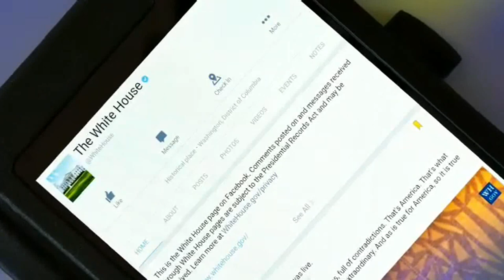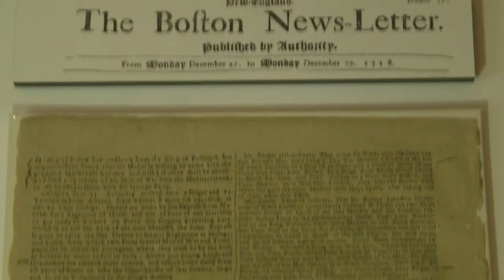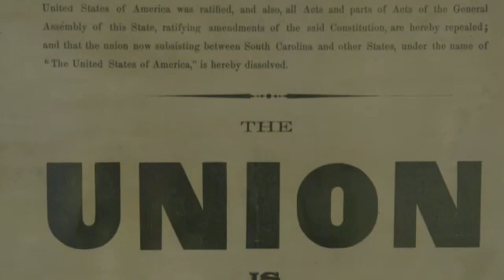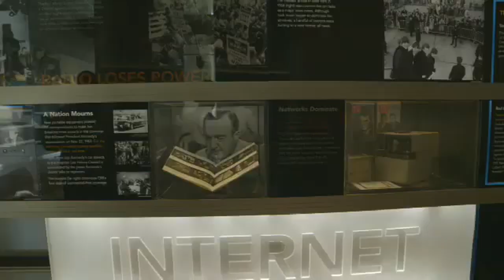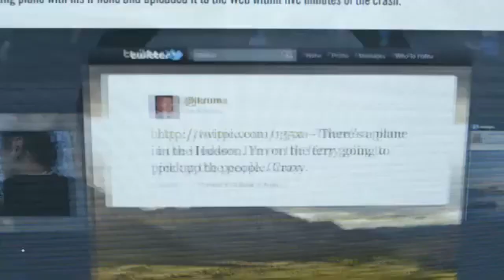AEF 4 - Speed of news